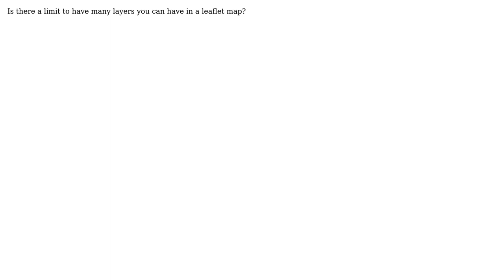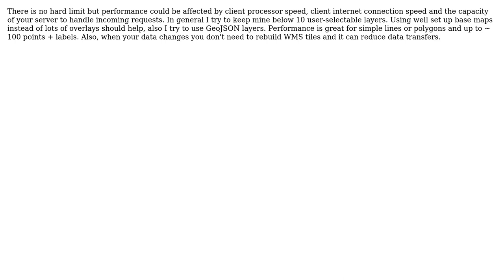GIS: Leaflet: maximum number of layers? (2 Solutions!!)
GIS: Leaflet: maximum number of layers?

With thanks & praise to God, and with thanks to the many people who have made this project possible! | Content (except music & images) licensed under CC BY-SA | Music | Images & others | With thanks to user kipstonsneh user Kelso user Josh Brooks and the Stack Exchange Network Trademarks are property of their respective owners. You are responsible for your own actions.